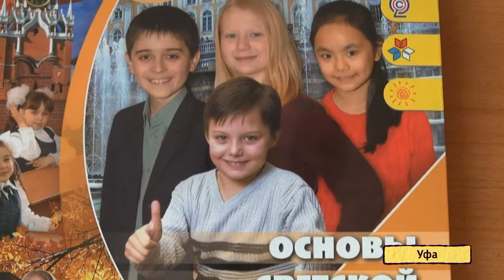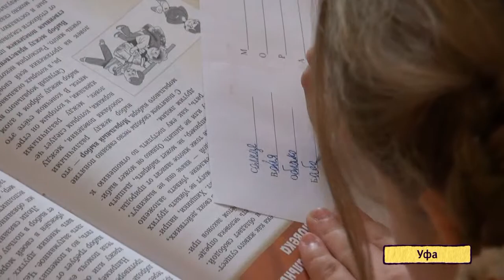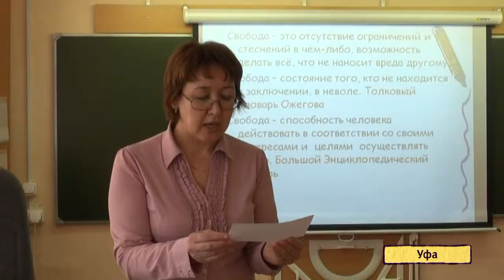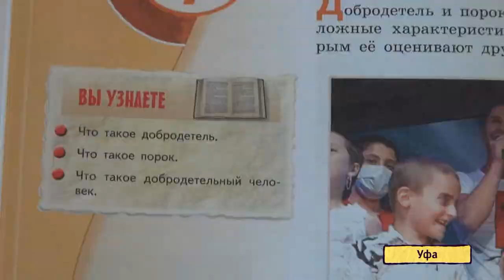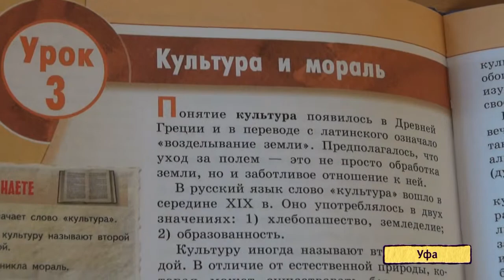U news Никто не хочет брать ответственность вести уроки культуры религий